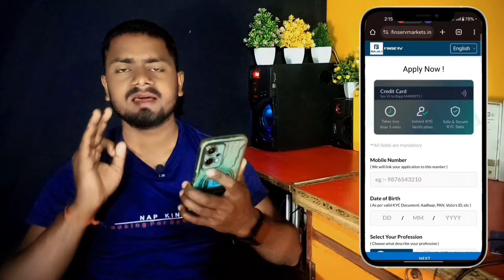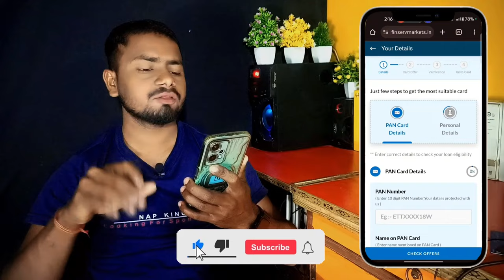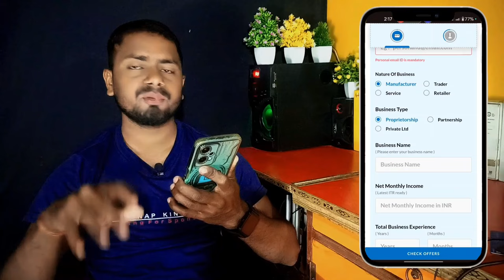Bina Income Proof Ka Credit Card Kaise Banaye | Best Credit Card Lifetime Free | Credit Card Apply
Video Topic : -
bina income proof ka credit card kaise le
bina income proof ke credit card kaise apply karen
bina income proof ke credit card kaise banaye
bina income proof ke credit card
credit card bina income proof
without income proof credit card kaise le

Saurabh Raja
From - Banka Bihar(India)